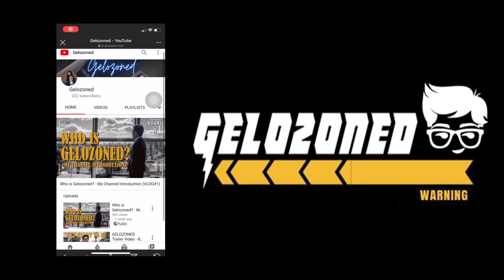Mental Health Series : What to do if Others Don't Support Your Dreams? (VLOG#6)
What's up to my Gelozoned community! :)

I hope everyone is doing fine as of this moment.  Almost end of the year na and I know that not everyone have fully utilized year 2020.  Before we move on to the next chapters of our lives, I would like to share with you one of my "sit down" discussion to emphasize points on "WHAT TO DO IF YOU FELT THAT NO ONE IS SUPPORTING YOUR DREAMS IN LIFE?".  This topic is still part of our mental health series.  Very simple lang, this is normal and definitely one of the sad truth nowadays. Realtalk lang tayo here in my Youtube channel.  I hope that you will learn something from my video and share those details with your friends, relatives and colleagues.  Let's make this world a better one.